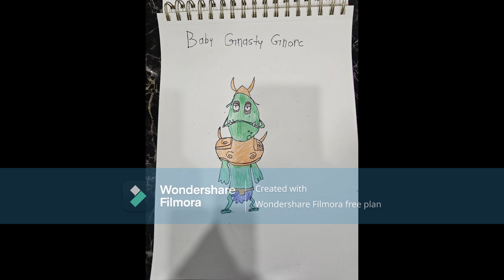Baby Gnasty Gnorc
This is the Gnasty Gnorc when he was a baby
Pitch - 8.60
Speed - 1.31